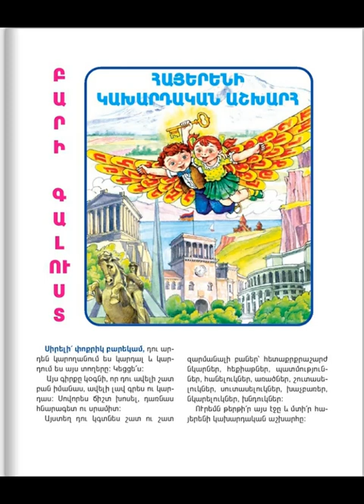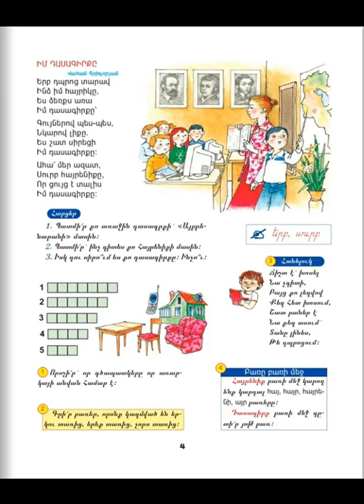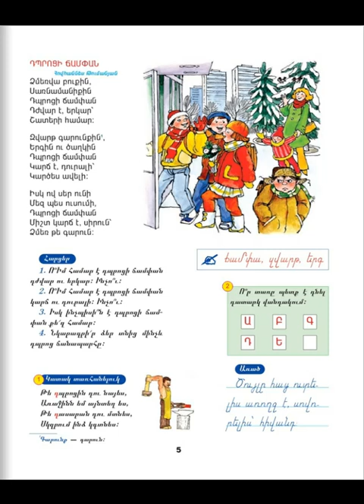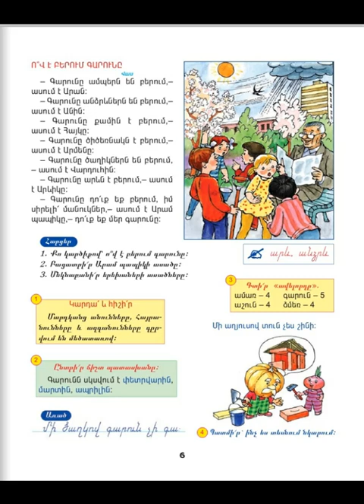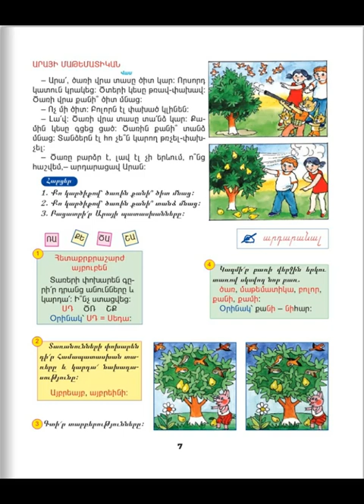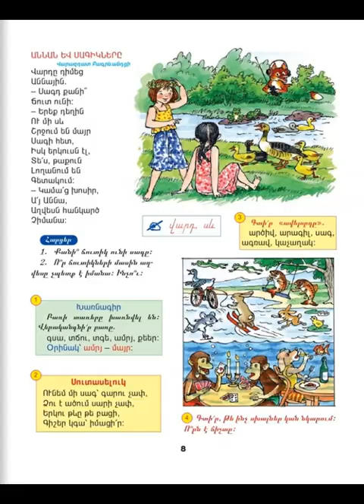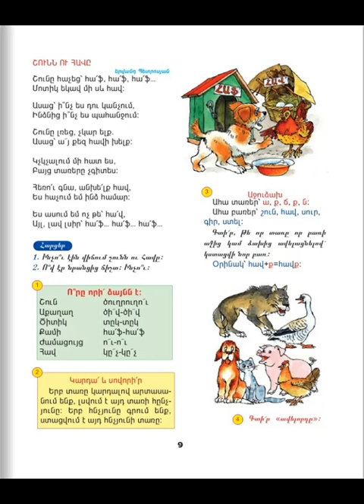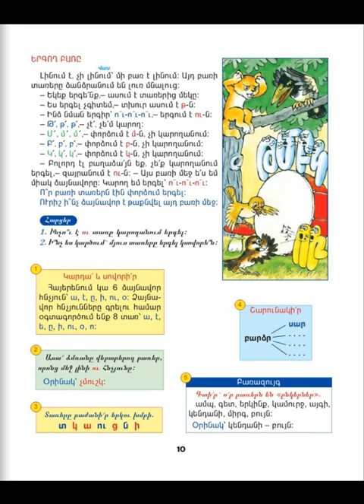Tnayin ashxatanq, Mayreni 1, Das 1, ej 3 10